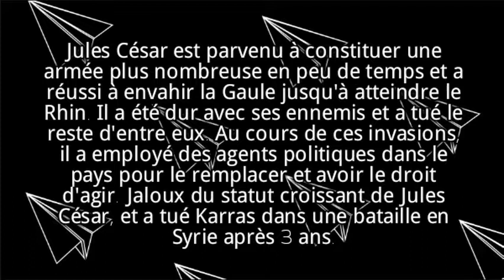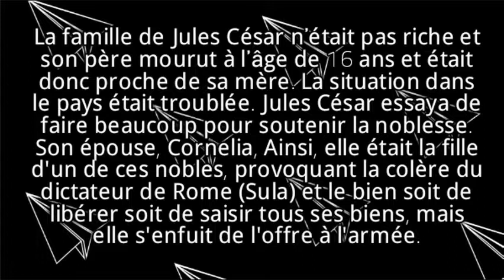L'histoire de l'assassinat de Jules César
jules césar mort
jules cesar
jules cesar arles france
jules cesar assassiné
secret d'histoire jules césar
jules d'abord césar ensuite mots croisés
jules césar histoire
jules cesar histoire